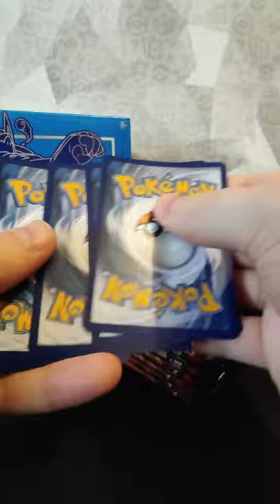AT LEAST A NEW CARD FOR THE BINDER 📚 | Pokemon TCG Battle Styles ETB Opening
Welcome to FDMPKMN Shorts! In this Youtube Shorts Series, we are opening up, one Sword and Shield: Battle Styles Boosterpack out of the Rapid Strike Urshifu ETB, every single day! In today's video, we open up the 2nd pack out of this ETB!

My name is FDMPKMN and I hope you enjoyed this Youtube Short! Stay Awesome! ✌🏻

✔️ FOLLOW ME (for your daily PokéContent)!

✌🏻 Hi there! I'm FDMPKMN! Together we will search for simply the most awesome Trading Cards (from vintage to new) and show them to the world in high definition! Don't forget to check out my Instagram Channel ( @FDMPKMN / FDMPKMN ) for daily content!